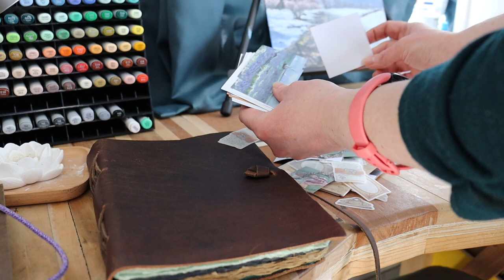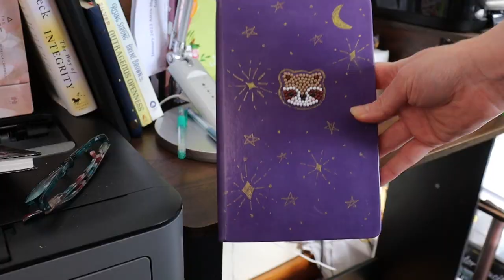Using Art to Cope with Chronic Illness, Stress, and Anxiety- And Meet My Fur Baby!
Hi everyone, and welcome to my little studio tucked away deep in the Northwoods. Today, I'm talking about the five ways that art helps me cope with chronic illness, stress, and anxiety. Plus, you get to meet one of my fur babies! Lots of love and happy creating! ~Amy

My Art Journal
My Bullet Journal
My Bullet Journal Stencils
Distressing Ink

0:00 Start
1:04 Using art to cope with insomnia.
2:22 Using art to cope with anxiety and stress- art journaling.
3:36 Meet my fur baby!
6:37 Creating art outside to help with stress.
8:02 Getting in the flow to reduce anxiety.
9:08 Using art to stay organized.

My every day supplies:
Oil Painting:
Michael Harding oil paints (my favorite oil paints- the best of the best):
Six tube set
Ten tube set
Gamblin oil paints (my runner up paint and a little cheaper):
Nine tube set
Winsor and Newton Winton oil paint (Best inexpensive but good quality paint for beginners):
Ten tube set
Liquin (thinning medium and speeds drying):
Liquin for fine details:
Liquin Impasto medium (for thicker texture):
Gamsol (oderless paint thinner and cleaner):

Pastel:
My favorite pastel surface is ClaireFontaine PastelMat:

Stabilo CarbOthello Pastel Pencils:
Amazon(set of 60)

Panpastels:
Amazon (the set of 20 that I own)

Faber-Castell Pitt Pastel pencils:
Amazon(set of 60)

Stick pastels:
Prismacolor Nupastels (set of 36):
Mungyo (good for beginners and cheap!):

Watercolor:
Daniel Smith Watercolors:
Arches Hot Press Paper:

Pen and ink:
Favorite ink- Dr. Ph. Martin’s Bombay India ink:
Favorite Dip Pen:
Favorite fine liners- Sakura Pigma Microns:
Favorite paper for ink Drawing- Strathmore 500 Series Bristol Smooth: